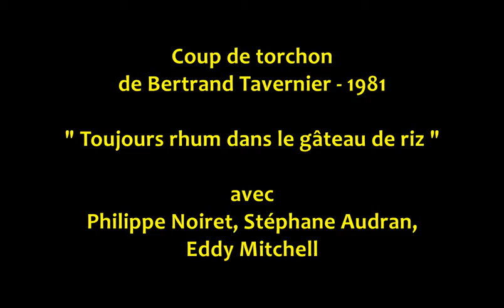Coup de torchon : "toujours rhum dans le gâteau de riz"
Court extrait du chef d’œuvre de Bertrand Tavernier, tourné au printemps 1981 dans le nord-ouest du Sénégal. Une distribution exceptionnelle : Philippe Noiret, Isabelle Huppert, Eddy Mitchell, Stéphane Audran, Guy Marchand, Jean-Pierre Marielle...